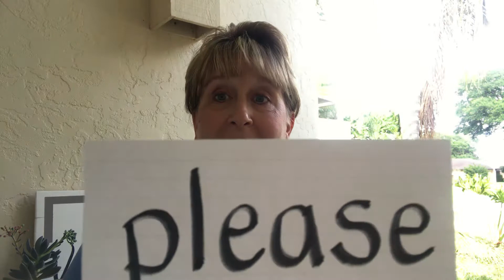Intro to lesson “Mary Listens to Jesus”